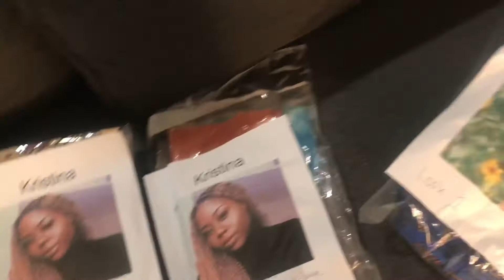BTS For Intensity Collection by Eudora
Introducing Intense by Eudora Its striking  , sexy, eclectic and INTENSE. This collection were bringing you bold colors and prints. Your the “It” girl, your the diamond in the room and you Are that bitch. Shine in your glory this summer August 10.

I hope you enjoy Bts for my boutique Eudora. I really worked hard on this collection and hope you guys checkout it out August 10!

Store Instagram: 3udora.llc

Personal Instagram: @only_eudora

Instagram › only_eudoraWeb resultsC@ndice Is My Name (@only_eudora) • Instagram photos and videos